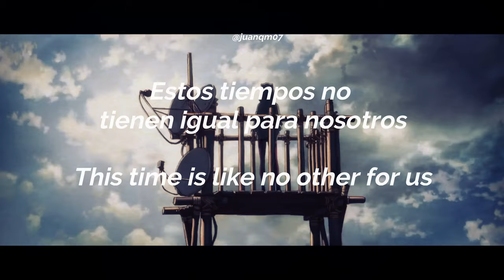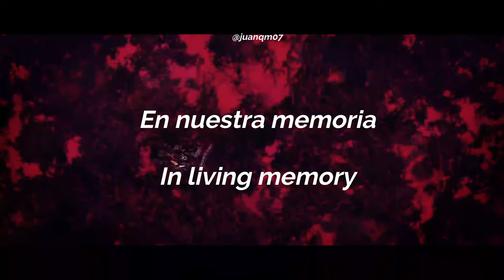Peaceful Times + Trailer Eva Special - Shiro Sagisu • La canción de Evangelion 3.0 + 1.0 Lyrics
(la canción de los trailers de EVANGELION: 3.0+1.0 THRICE UPON A TIME )

Disfrútenla

Canción: Trailer Eva Special + Peaceful Times
Artista: Shiro Sagisu
Película: Rebuild of Evangelion / EVANGELION: 3.0+1.0 THRICE UPON A TIME

Shin Evangelion
#『シン・エヴァンゲリオン劇場版』特報2